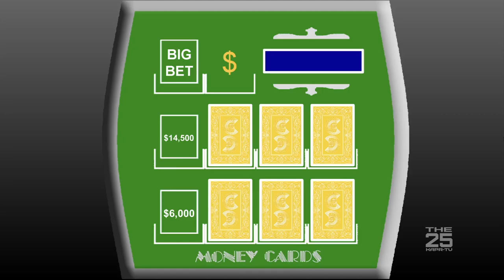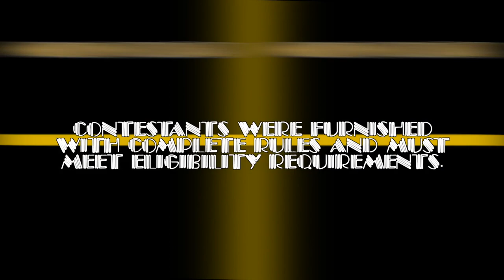Million Dollar Sharks | SEASON 1 FINALE!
Well folks, this is the season one finale of Million Dollar Sharks, and we would like to thank each and every one of those who participated in our first season, and we look forward seeing those faces again next summer along with new faces! Tonight, Laurence McNeil and Pat Murphy play against each other to see who will turn the cards and maybe win up to $1,000,000. Will we end the season on a high note and give away $1,000,000? Find out, enjoy, and thanks for a great first season!